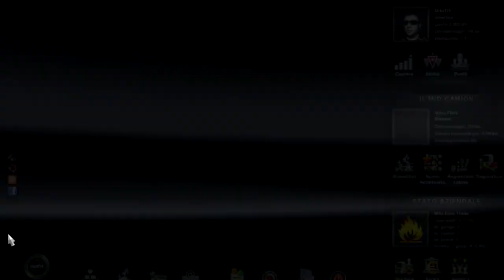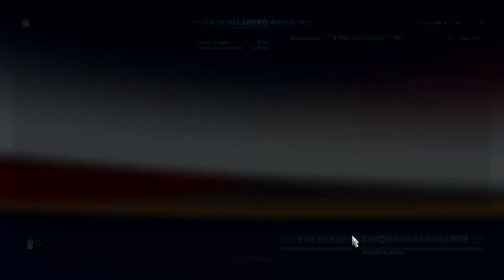Euro Truck Simulator 2 + Logitech G27 + FaceTrackNoIR v170 #003 - Live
In questo video ho sistemato alcuni pulsanti, quindi mi trovo con molti più tasti settati... E sempre con la visuale collegata alla mia testa, l'head tracking insomma... Chissà come può essere questo gioco con l'oculus rift... E comunque in questo gioco ci sono delle auto che ti bloccano e ti mettono in difficoltà come nella realtà :)

Grazie a tutti per le iscrizioni,i pollici in su ed i commenti :)

Origin ID: Mito125s
Server SimCity: Europa occidentale 1